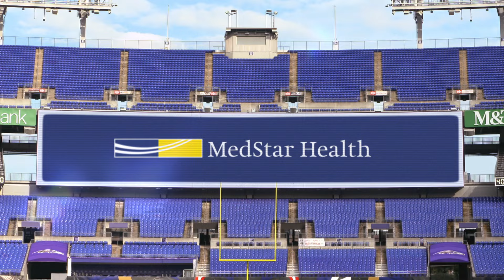Baltimore Ravens: Power of Trust – MedStar Health Commercial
For 18 years, the Ravens have chosen MedStar Health for their medical care. We’re proud to provide the same quality care to the Ravens—and their fans. Because there’s power in trust.